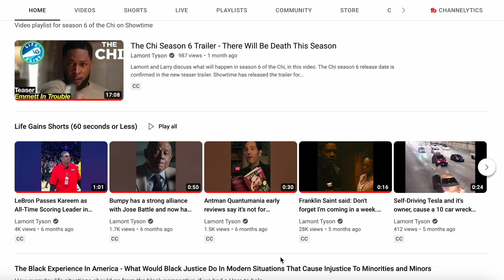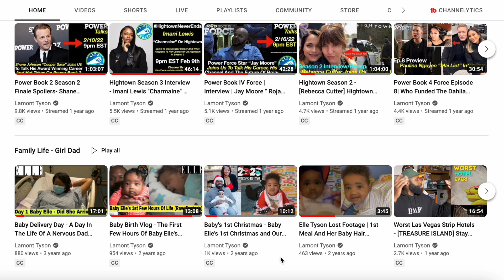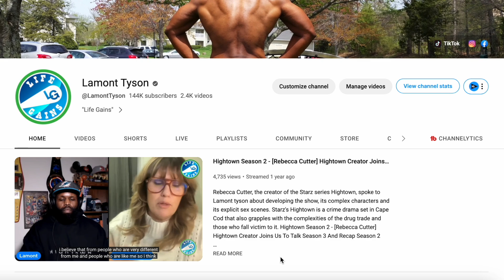The Chi Season 6 Episode 3 Trailer - Shots Fired But Who Got Hit?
Emmett contends with an unexpected gift. Victor surprises Fatima. Lynae doubts Bakari’s intentions. Papa defends Kenya. Darnell issues a warning. Rob looks for clues. The Chi Season 6 Episode 3 Trailer - Shots Fired But Who Got Hit?

The Chi Season 6 Episode 2 Trailer - Papa's Daddy The Pastor Will Cut Off Douda's Water